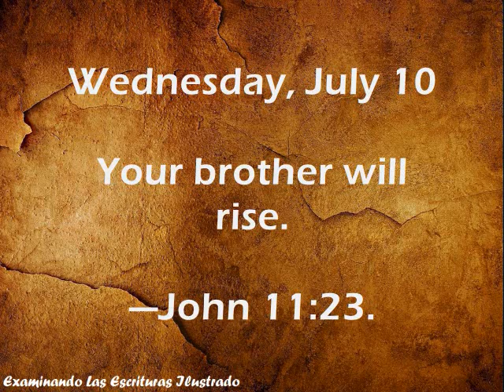Wednesday, July 10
ENGLISH

Your brother will rise.​

—John 11:23.